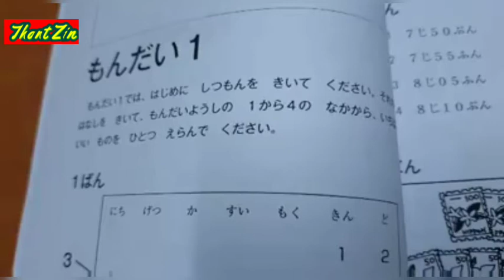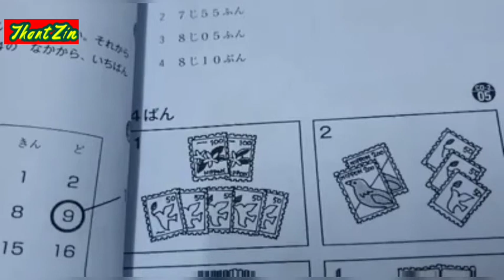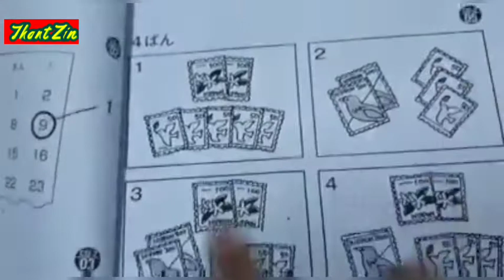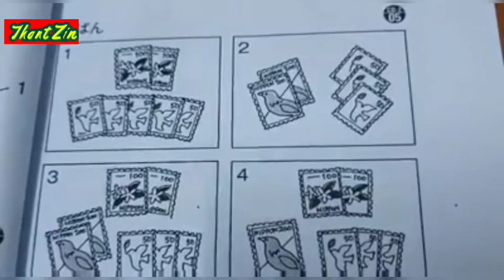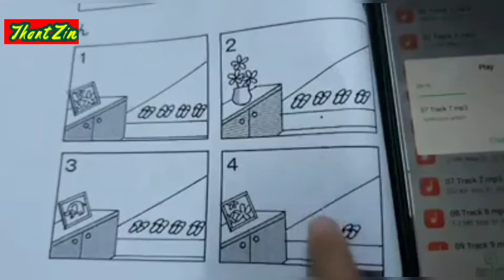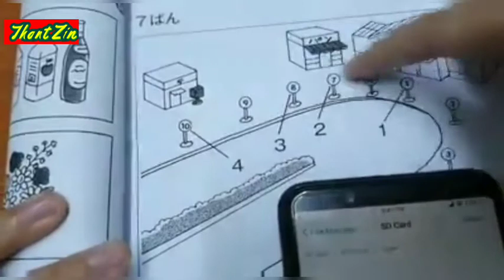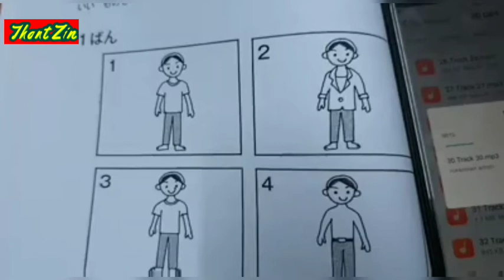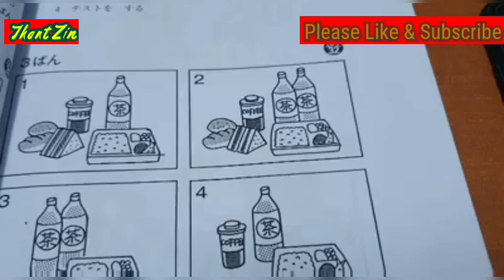ဂ်ပန္စာ N5 Listening Part 3